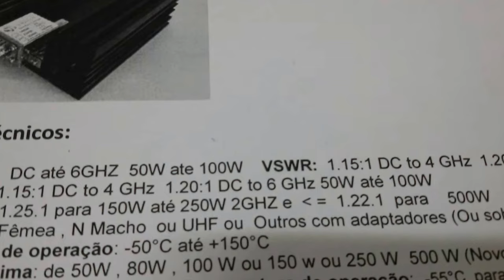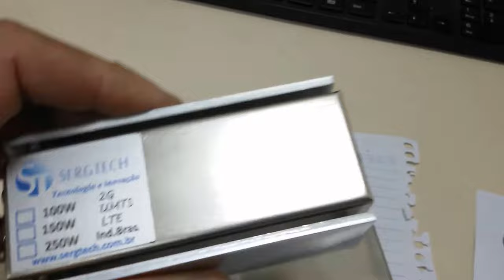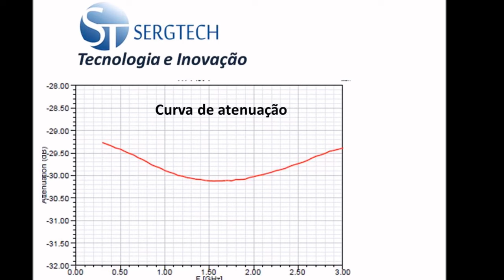CARGA DE RF E COM VERSÃO DE ATENUAÇÃO FIXA DE 30dB SE DESEJAR SERGTECH SERGTEC